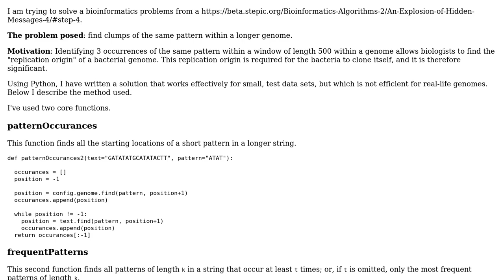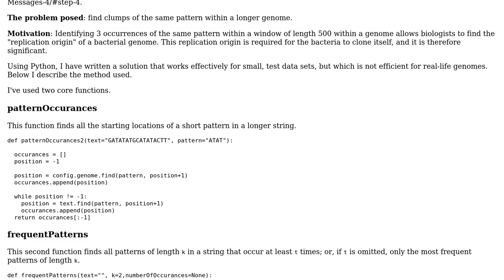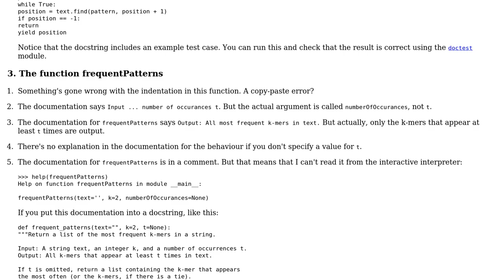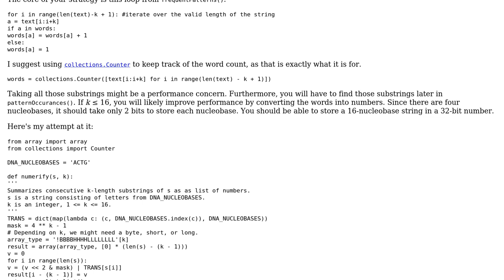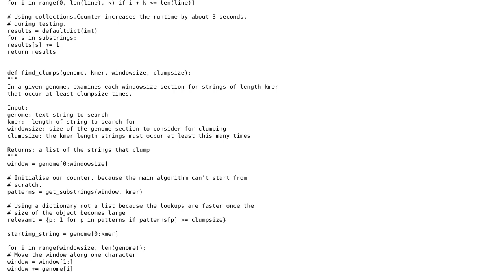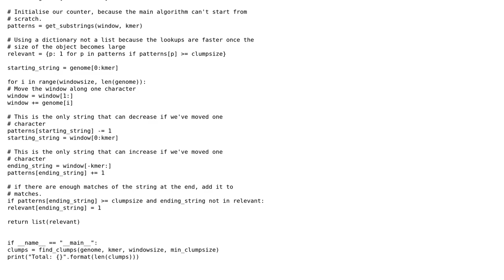Code Review: Genome string clump finding problem (4 Solutions!!)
Code Review: Genome string clump finding problem

With thanks & praise to God, and with thanks to the many people who have made this project possible! | Content (except music & images) licensed under CC BY-SA | Music | Images & others | With thanks to user Simon Fraser user richnis user peterwilliams97 user Jamal user Gareth Rees user 200_success and the Stack Exchange Network Trademarks are property of their respective owners. You are responsible for your own actions.